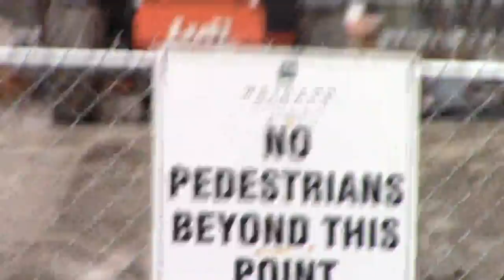Zombie Short 2014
Someone once said that my edits are too slowly paced. This test was intended to make up for that.